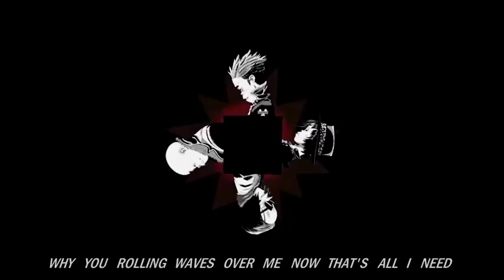Gorillaz - Souk Eye (Lyrics)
seems like I made so many errors sorry :L